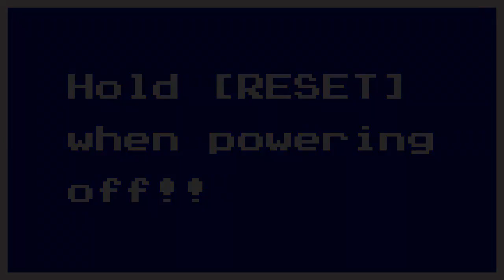Let's Talk Terraria: Patch 1.0.6 - Classes!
Habs blabbers about 1.0.6 and the new "classes" we have.  Background: Pinky's Revenge Hardmode Server (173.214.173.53/7777).